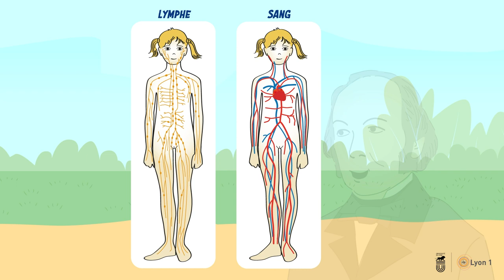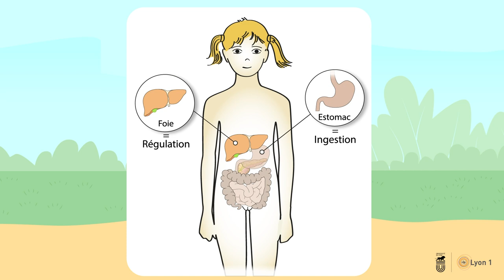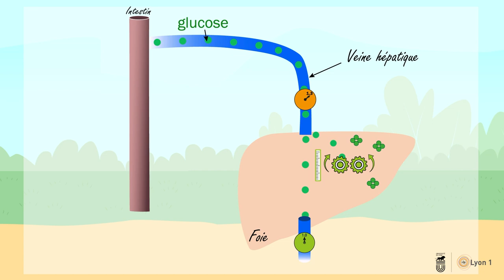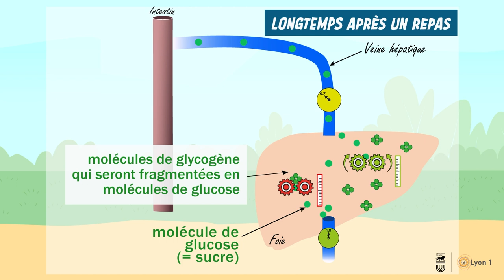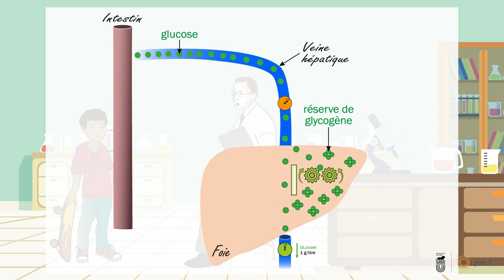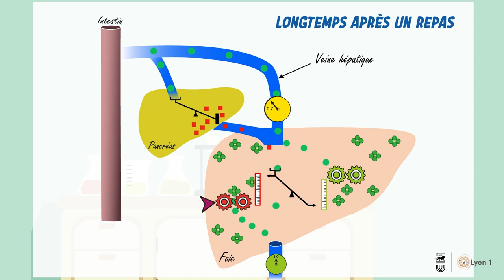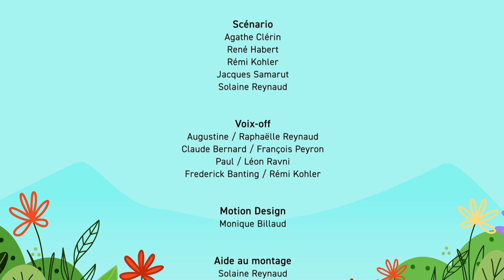Homéostasie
Ce film explique une notion fondamentale en médecine et en physiologie : la constance des caractéristiques physico-chimiques du sang, découverte par Claude Bernard. C'est cette constance qui permet de dire si nos analyses sanguines sont normales ou non. Cette constance est appelée homéostasie. Nous, Association Claude Bernard, expliquons cette constance et les mécanismes qui l'assurent en utilisant un exemple majeur : la glycémie. Cette vidéo a été réalisée par le service iCAP de l'Université Claude Bernard Lyon 1. Cette vidéo a été réalisée grâce au soutien financier de la Région Auvergne-Rhône-Alpes.